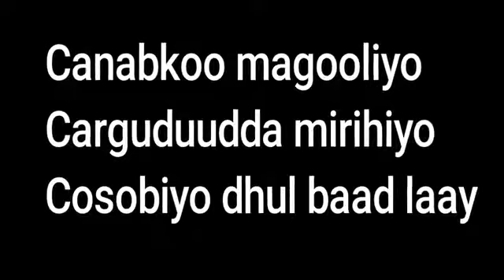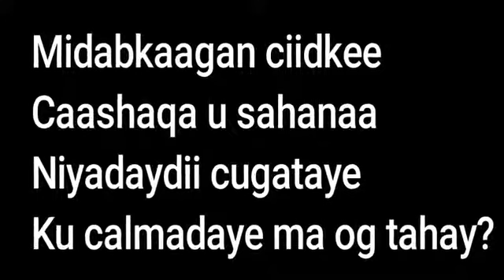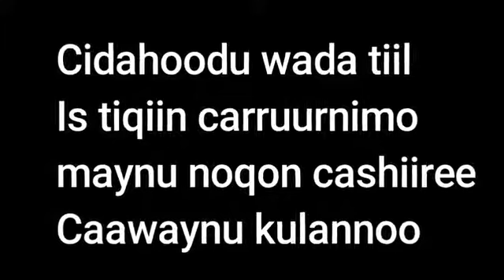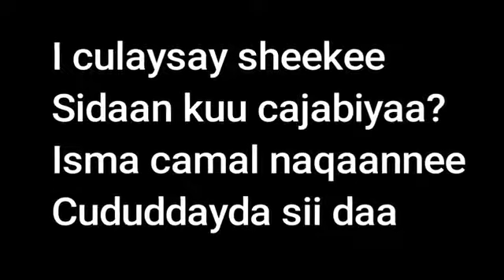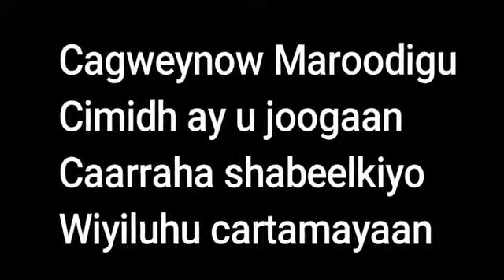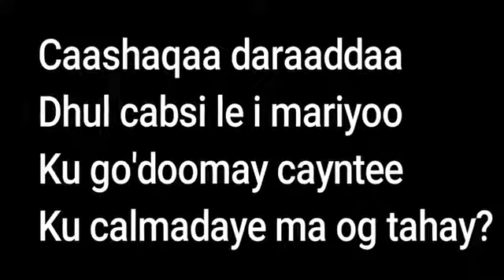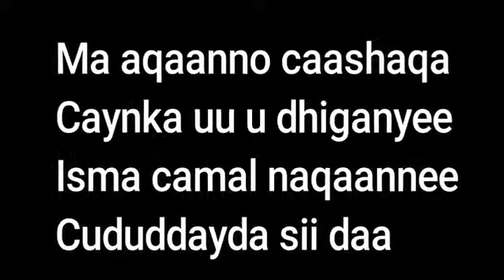Xasan aadan iyo sahra axmed cududayda sii daa hees